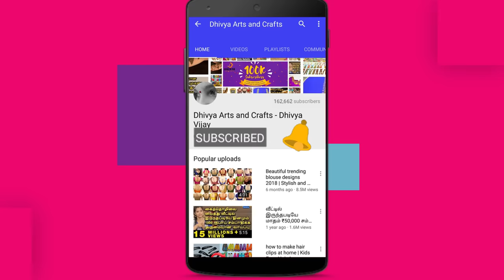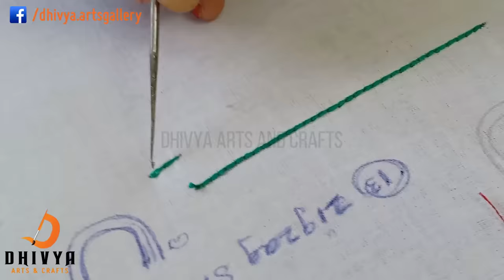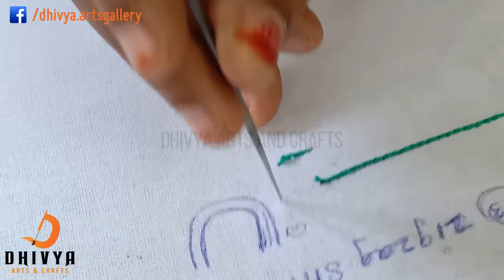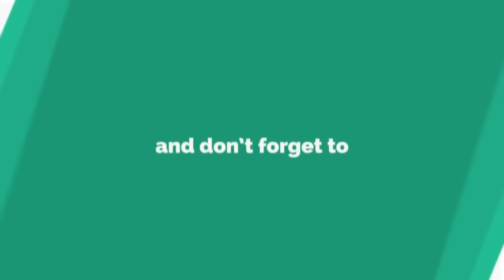aari knot stitch technique | aari knot end stitch | aari work for beginners | #195